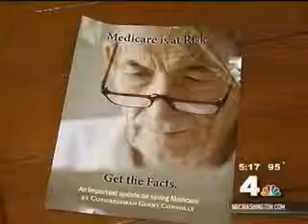Congressman Connolly Town Meeting on Medicare and Social Security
Congressman Connolly's latest town meeting on Medicare and Social Security featured a panel of experts from the Social Security Administration, AARP, the U.S. Dept. of Health Human Services and VICAP.  Constituents shared their concerns that the House-passed budget plan, opposed by Connolly, would dismantle Medicare as we know it.